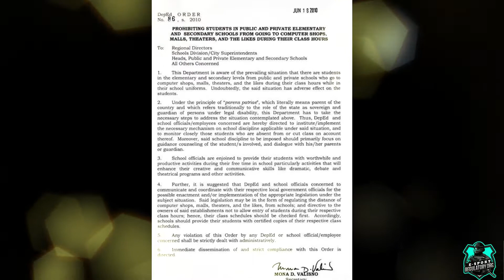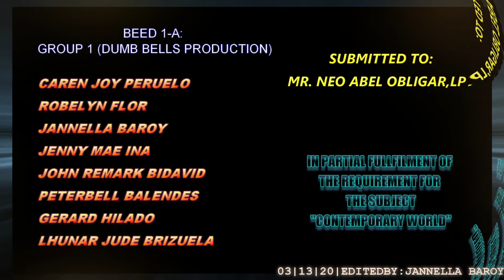ERO (DUMBBELLS PRODUCTION)